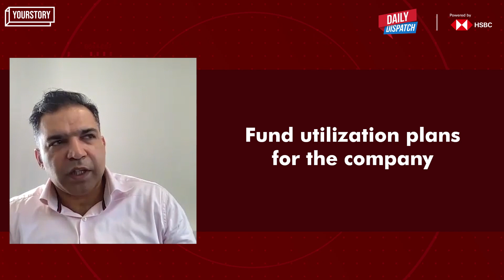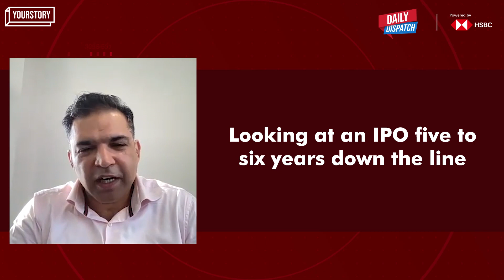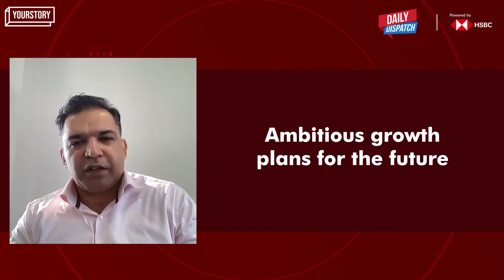Unboxing a flawless future with Vedic Cosmeceuticals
Personal care manufacturer, Vedic Cosmeceuticals has recently raised Rs 25 crore in a Series A round of funding. On this episode of DailyDispatch, Powered by @HSBC_IN , Mohit Goel, Founder, Vedic Cosmeceuticals talks about the company's ambitious targets for the upcoming future as he lays out growth trajectory.

0:00 Introduction
0:37 Inside the company’s latest fundraise
1:31 Associations with the top D2C brands of India
3:50 Primary areas of focus in terms of categories
5:25 The metrics in terms of number of products
7:29 Revenue targets for the company
7:49 Closing FY22 at a Rs 60-70 crore revenue
8:09 Ambitious growth plans for the future